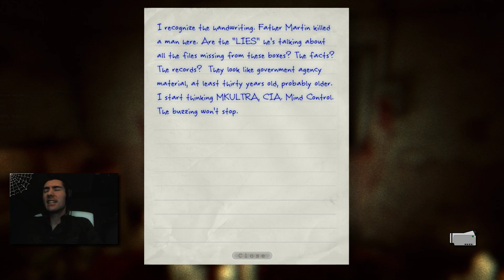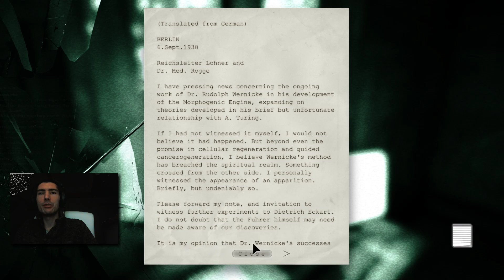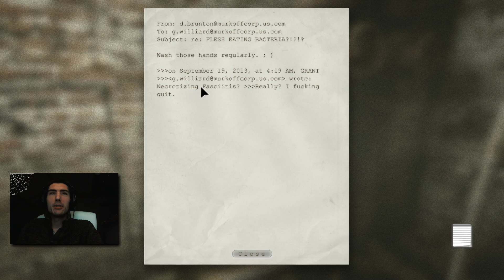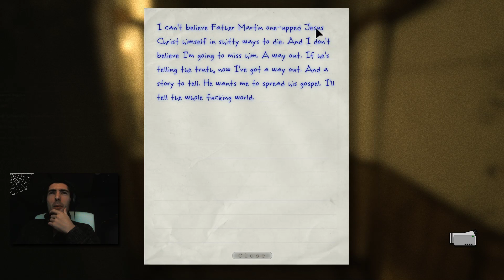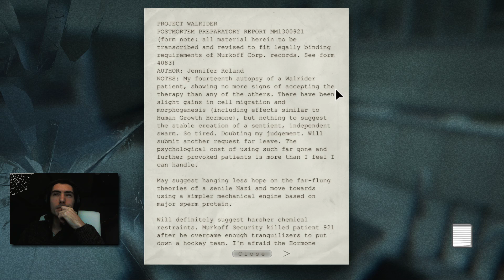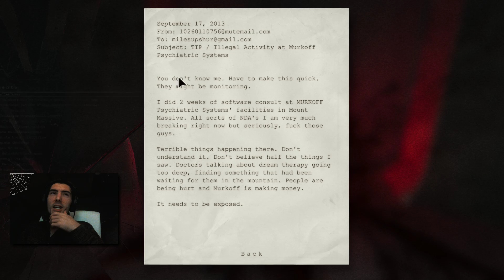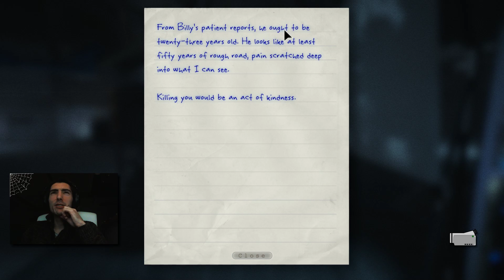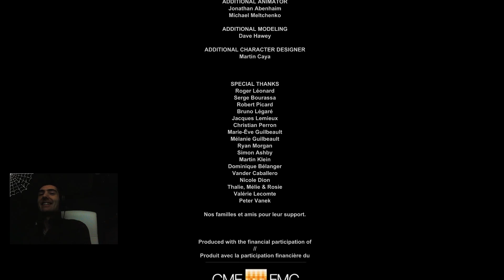Let's Play: Outlast 「Livestream #01.2」